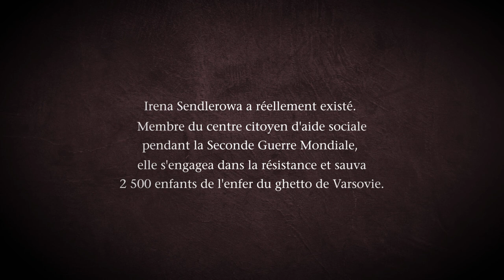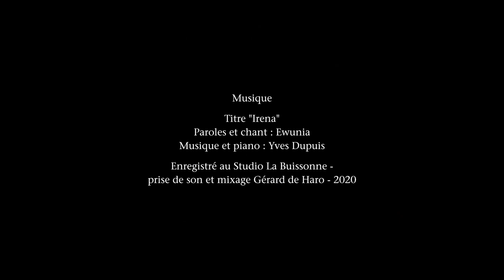Irena - Trailer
L'histoire vraie d'une héroïne oubliée.

Décédée en 2008, déclarée Juste parmi les nations en 1965, Irena Sendlerowa, résistante et militante polonaise, fut l’une des plus grandes héroïnes de la Seconde Guerre mondiale, sauvant près de 2500 enfants juifs du ghetto de Varsovie. Et pourtant elle est oubliée des livres d’Histoire... C’est en lisant par hasard un article sur elle que Jean-David Morvan a eu le déclic : sa vie devait être racontée. Avec Séverine Tréfouël et David Evrard, ils retracent le combat humaniste de cette « mère des enfants de l’Holocauste. »

Porté par un dessin d’une grande sensibilité et pour la première fois dans une édition complète qui reprend tous les codes du roman graphique, Irena réussit le tour de force de parler sans lourdeur d’un sujet fort, poignant et profondément actuel... Toucher, émouvoir, parler d’hier pour raconter aujourd’hui...